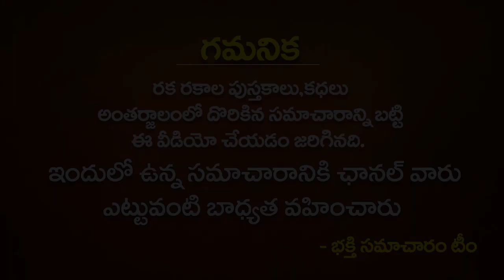రేపే గురువారం ఈ రోజు ఈ ఆకులతో ఇలా చేస్తే ఏ క్రిమి మీదగ్గరకు రాదు | Guruvaaram Remedies and puja vidi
రేపే గురువారం ఈ రోజు ఈ ఆకులతో ఇలా చేస్తే ఏ క్రిమి మీదగ్గరకు రాదు | Guruvaaram Remedies and puja vidi | bhakthi samacharam